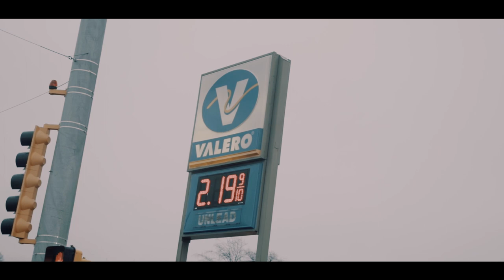Big Phil F/ White Sosa - Need Me (Official Video) Shot